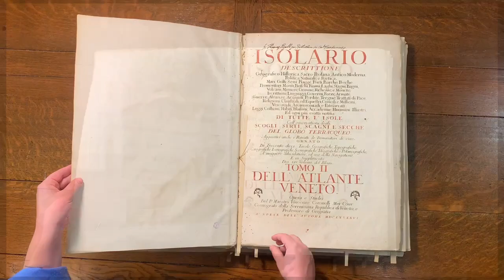Coronelli, Vincenzo Maria. Isolario... París: per l’autor, 1696-1697. Vol. 2. CM-4180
Aquest Sant Jordi 2023 col·labora en el projecte de micromecenatge ApadrinaUnLlibre per a la restauració d'aquest atles de les illes de tot el món, en gran format, del fons patrimonial de la Universitat de Barcelona, custodiat al CRAI Biblioteca de Fons Antic.

Entra a mecenes.ub.edu/apadrinaunllibre, on trobaràs tota la informació, i tria l'obra que més t'agradi! L'aportació pot ser de qualsevol import i et permetrà gaudir d'avantatges fiscals.

La teva solidaritat multiplica el coneixement, la recerca i la transferència!